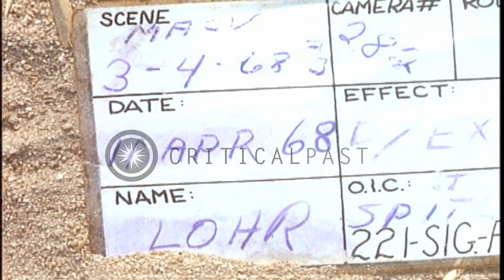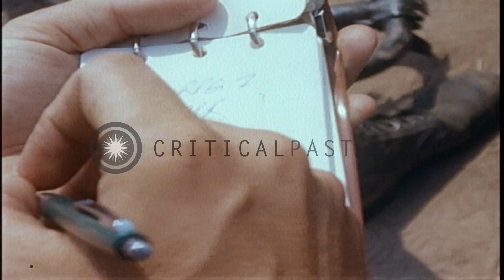Rocket Propelled Grenade and machine guns displayed in Vietnam. HD Stock Footage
Rocket Propelled Grenade and machine guns displayed in Vietnam.

Captured enemy ammunitions and weapons in Vietnam. Shell taken out of its cover. Rocket propelled Grenade taken out of paper cover. Pile of ammunition. Alphabets on Rocket Propelled Grenade. Ammunition displayed in barbed wire. Barrel of machine gun. An officer picks up ammunition. Officer writes on note pad. Bullet belts in boxes. Location: Vietnam. Date: April 11, 1968.

57,000+ broadcast-quality historic clips for immediate download.